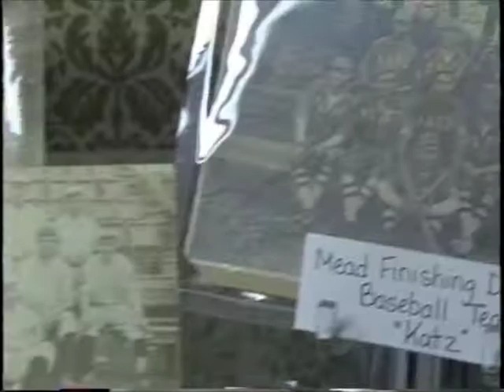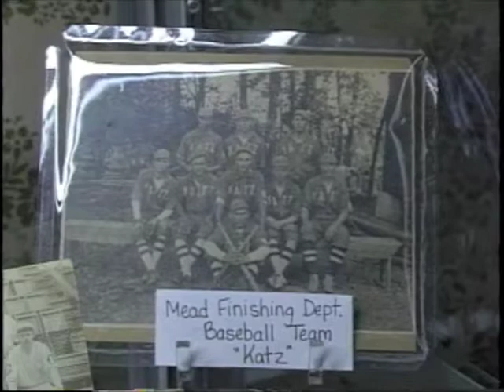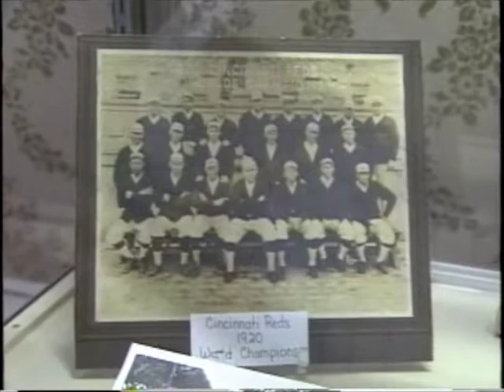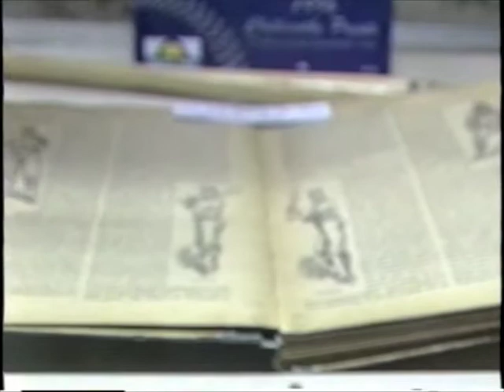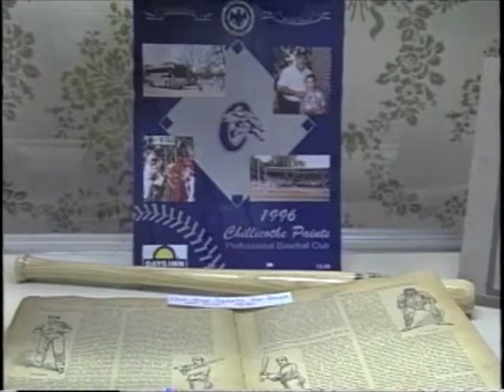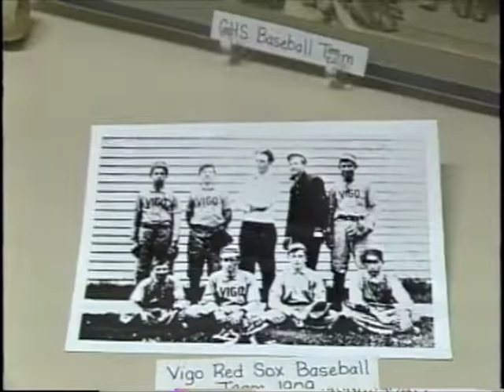Early 1900s Chillicothe Ohio Baseball Teams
Display of photos of early 1900's baseball teams in the Chillicothe & Ross County Ohio areas.  Filmed at the Chillicothe Paints Gift Shop (?)

This video is from SVHS tape by Frontier Vision Cable TV Channel 2. I do not claim ownership or copyright.  Quality may be limited due to source material.